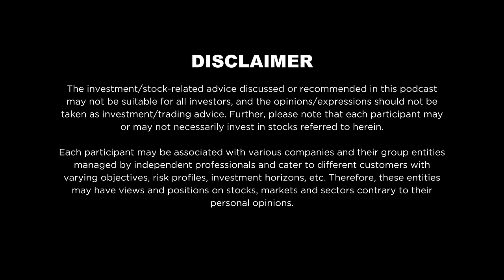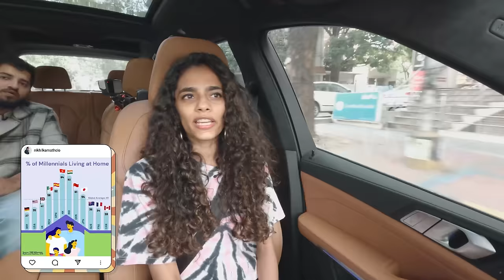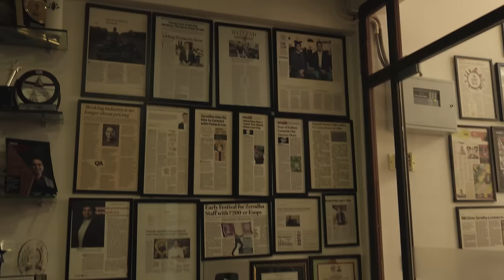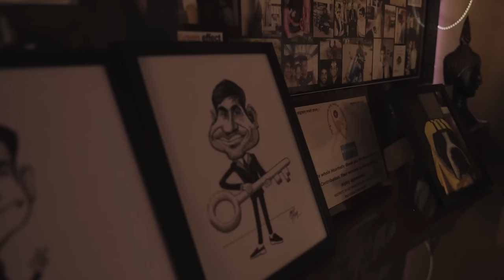WTF is Bangalore? ft. Nikhil Kamath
In this video, Bilal and Meghana explore Bangalore through the lens of Nikhil Kamath, a city he has always called home. This journey is a trip down memory lane, revisiting the spots that shaped his early years, the houses he lived in, his school, and all the places he used to hang out at. From talking about childhood crushes to how he ended up as a trader, we cover it all. Despite all these changes, the one constant has been Bangalore.
Watch to find out about Nikhils recommendations and things to try in Bangalore!

00:00 Introduction
1:20 Why we're doing this
2:54 Nikhil's Lal Bagh memories
4:00 Nikhils chaddi buddies & tiffin box stories
7:38 Basavangudi Diaries :  Where he grew up
12:26 Childhood Crushes
13:48 Nikhil as a Student: Academic life
15:09 Streets Nikhil grew up in : Eateries, Grounds and more
18:40 The Story Behind Nikhil Dropping Out
20:50 Relationship with Parents : Then vs Now
22:46 Thoughts on Legacy
25:30 Life as an Employee at a Call Centre
33:30 Journey to Becoming a Full-Time Trader
39:33 Revisiting Nikhil's School
41:03 Early Stages of Zerodha
46:00 Nikhil's entry into philanthropy
47:03 Views on parenthood
49:20 Discussing Bangalore's traffic Issues
51:00 Is Nikhil a good cook?
54:53 Zerodha office tour
56:10 Nikhil's movie picks
58:15 Encounter with SRK
1:00:14 Handling fame on social media
1:03:10 Nikhil's favorite pastimes
1:04:10 Interests beyond trading
1:09:20 Nikhil's top recommendations in Bangalore
1:13:30 What makes Bangalore special ?
1:17:35 What is 'WTF'